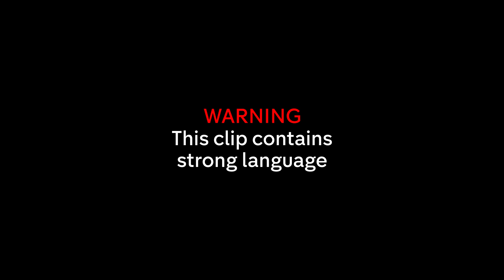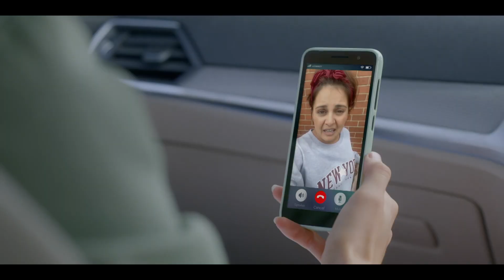Mum Comes To BLOWS With Mother-In-Law! | Hullraisers | Channel 4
Toni has a nightmare after accidentally picking up another kid's designer coat at her daughter's school and things reach boiling point with Craig's mum when Grace's party begins to fall apart.

Stream every episode of Hullraisers on All 4.